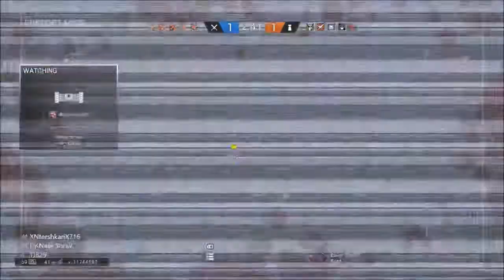Strat Roulette with the Crusaders- Rainbow Six Moments